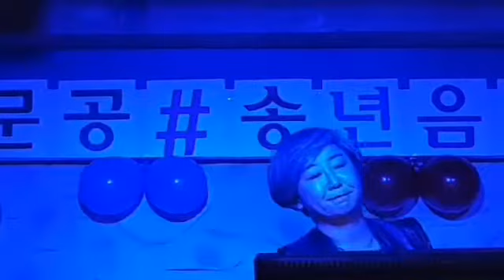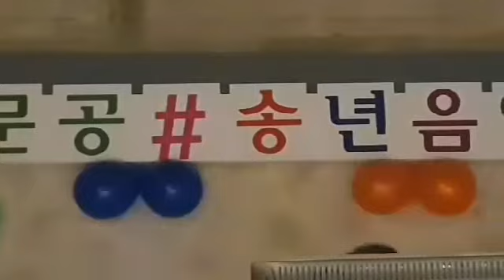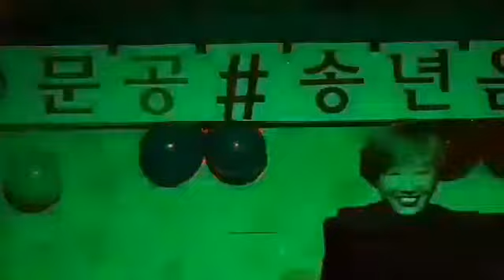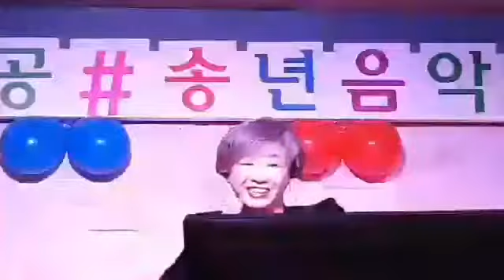문경 권다현한혜진 갈색추억커버문연주잡지마커버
문경새재분위기좋은카페라이브카페돈까스전문집단체환영